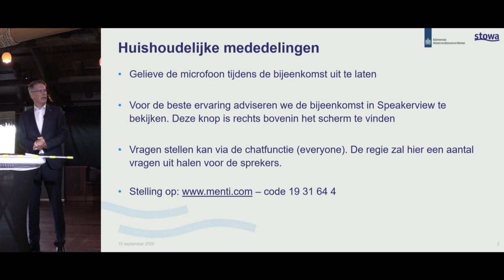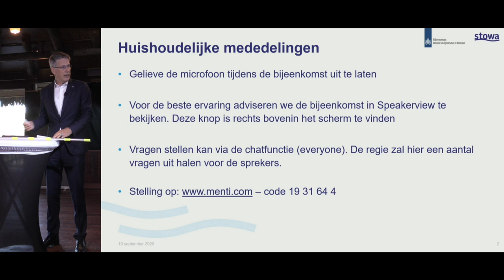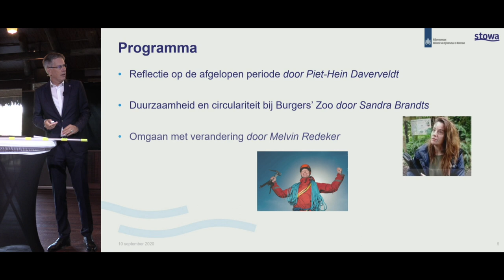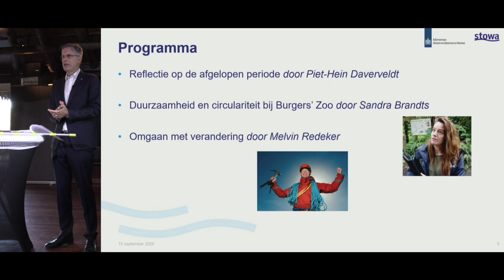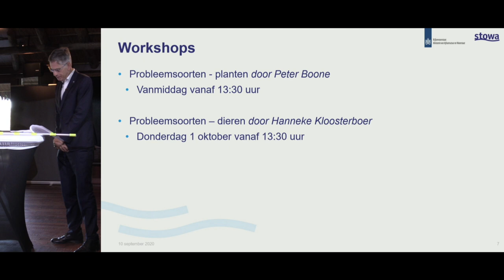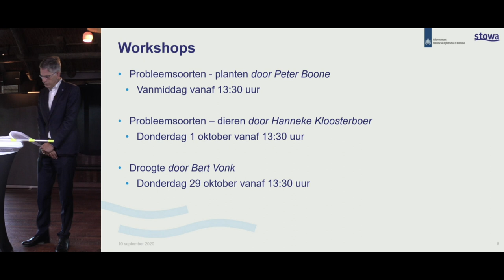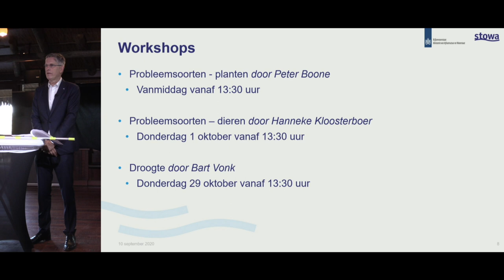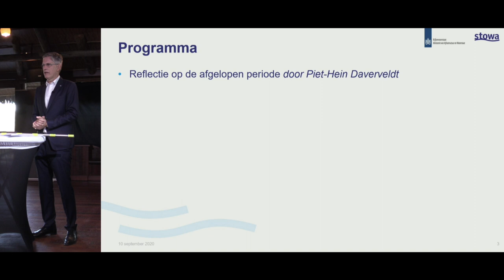Waterveiligheid | webinar introductie Kennisdag - PH Daverveldt | 2020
Vanaf 10 september 2020 worden een aantal virtuele bijeenkomsten georganiseerd in het kader van de Kennisdag Waterkeringen - een serie hybride bijeenkomsten met gasten - live vanuit Burgers' Zoo - en interactieve workshops welke online te volgen zijn. kijk voor meer informatie op

Programma & Inschrijven:
Kennisdag Online editie: 10 september 2020 - ochtend